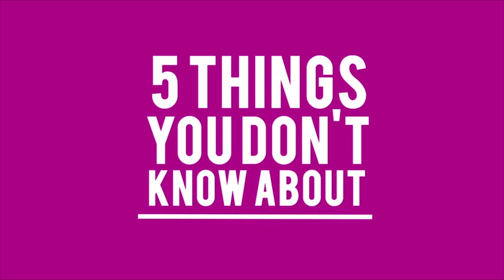5 things fans didn't know about Cora Waddell